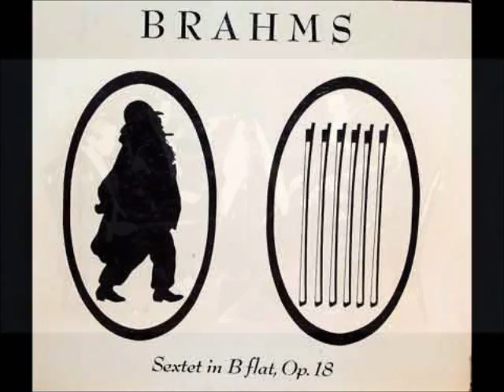Brahms Sextet No 1, 2nd mvt - Busch chamber players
Brahms- String Sextet No. 1 in B flat major, Op. 18 played by Busch Quartet with Albert Bertschmann (viola) & August Wenzinger (cello).
II. Andante, ma moderato
Live recording 1949 (at Strasbourg, France)